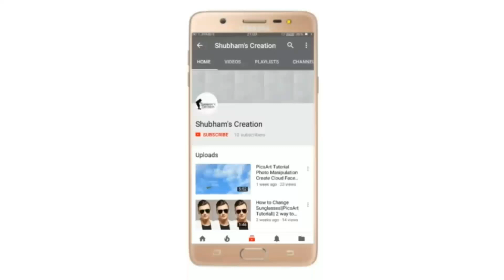Meri tarah 2020 মেরি তেরা latest song CTg package hindi dance mannan pail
স্ট্যান্ডার মডেল ডান্স গ্রুপ শিল্পীগোষ্ঠী আমাদের এই ঠিকানায় যেকোনো অনুষ্ঠান পাওয়া যায় ডিজে পেকেজ ব্র্যান্ড এডিস্ট্রাইক্ট পেতে যোগাযোগ করুন আমাদের যোগাযোগ ঠিকানা বায়েজিদ বোস্তামী চট্টগ্রাম পরিচালক আব্দুল মান্নান মোবাইল নাম্বার 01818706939+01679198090